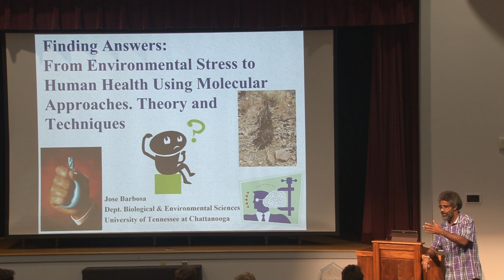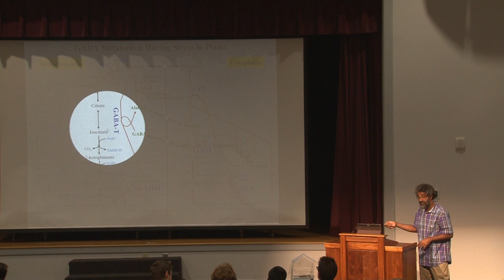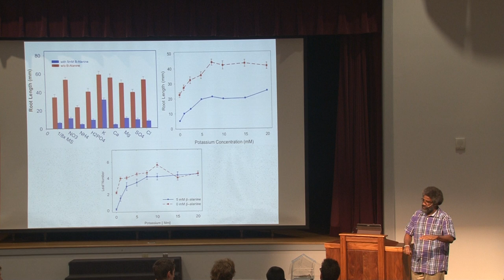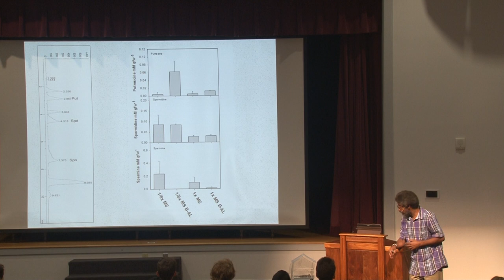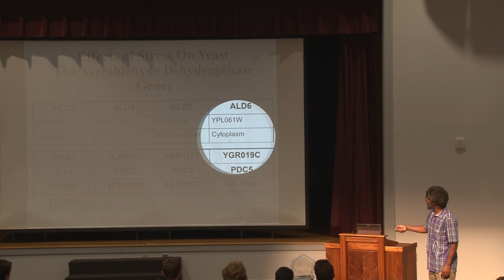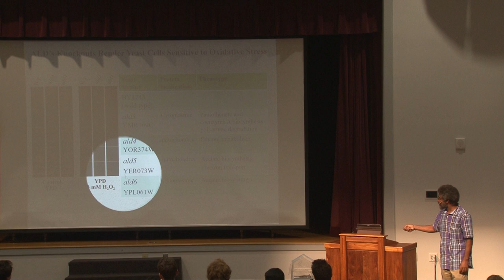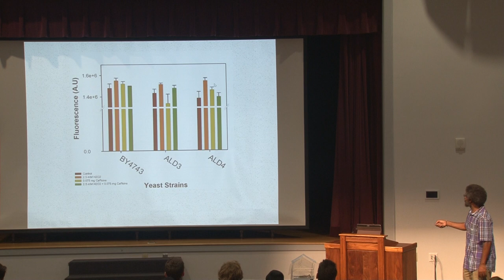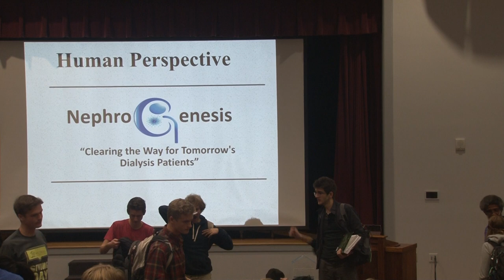From Environmental Stress to Human Health Using Molecular Approaches | E.O. Grundset Lecture Series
"Finding Answers: From Environmental Stress to Human Health Using Molecular Approaches," by Jose Barbosa, PhD, Biological & Environmental Sciences Department at the University of Tennessee at Chattanooga.